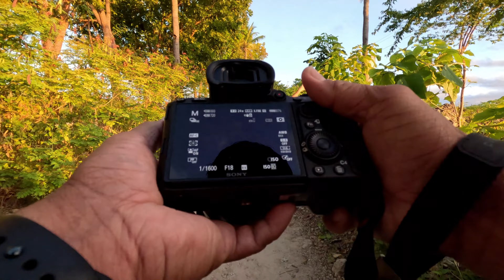HIKING AND PHOTOGRAPHY | BOYLES PEAK | SAN CARLOS CITY | PHILIPPINES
In this video I hiked up Boyles Peak, a famous hiking destination for the locals of San Carlos City, Negros Occidental in the Philippines. It was meant to be a landscape photography but I ended up taking portrait shots of the hikers.